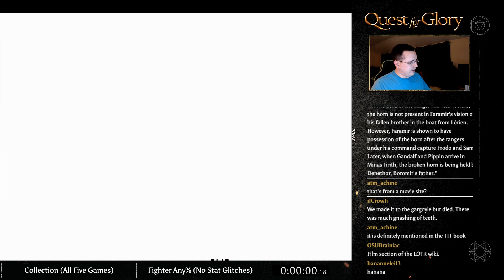Quest for Glory: So You Want To Be A Hero Any% Speedrun [1:03]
Okay... time to skip ditching Yorick more.  102, here we come.